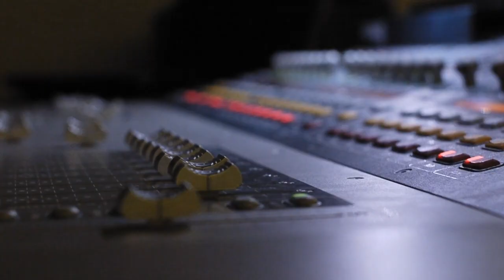Teaser #5 "Humeur"- 32 - Ni maître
32 vous présente "Ni Maître" extrait d'Humeur, son premier album. Sortie le 5 Octobre 2013.

Avec : 32 (Cl[r] et Mélou), La Gare aux Musiques (Ber, Matoune et Guiôme), Gérard Yon, Hutch, Valentin Bianco, Clément Mirguet et Stéphane Vauchel

Extrait : Ni Maître (32-« Humeur » 2013, Cl[r] (Voix), Mélou (Guitares, Basse, Batterie) Écrit et composé par Cl[r] (Claire Latinier)) arrangé par 32 (Cl[r] et Mélou (Mélanie Havard), Enregistré à La Gare aux Musiques (Ber et Matoune) et au studio Art-Scène (Gérard Yon), Mixage et production : Clément Mirguet)